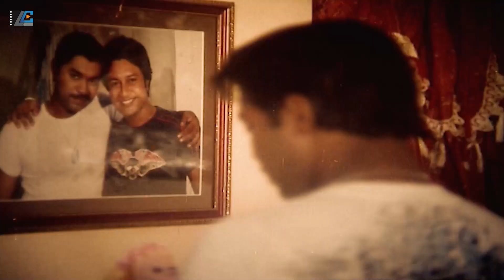হারিয়ে যাওয়া সৃতি | Sahara | Maruf Er Challenge | Movie Scene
Movie Credit
Movie : Maruf Er Challenge
Starcast : Kazi Maruf, Nipun, Sahara, Emon, Aliraj, Sucharita, Kabila, Nasrin, Boby, Rehana Joli, Chikon Ali, Tonu Pande, Don, Dighi, Misha Sawdagor.
Singer : Andrew Kishore, Asif Akbar, S.I. Tutul, Baby Naznin, Konok Chapa, Monir Khan.
Language: Bengali
Category: Bengali Movie
Label: LC Media